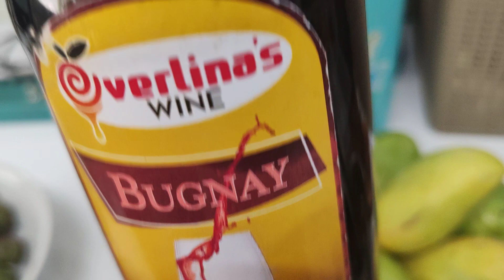MANGO 33 Per Kilo Lang From Baguio City.Bignay Wine.